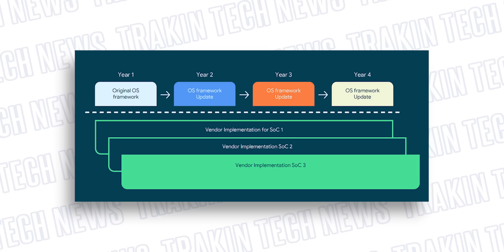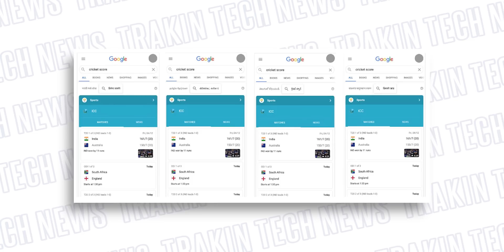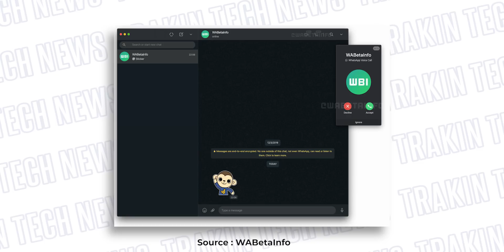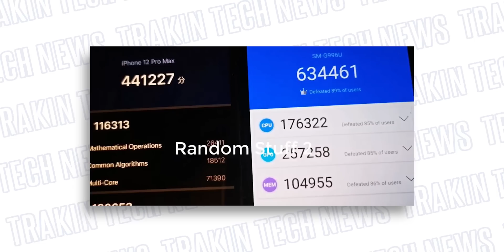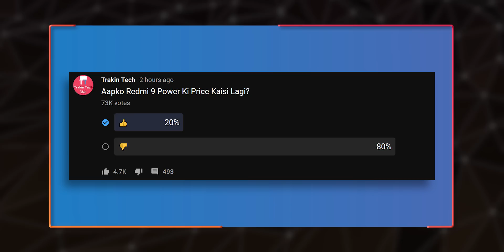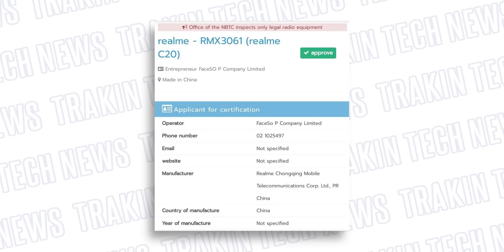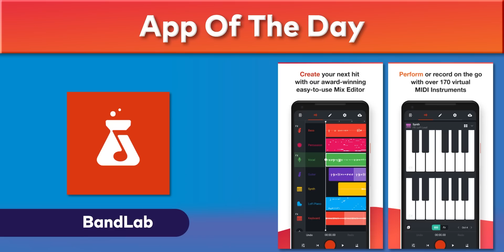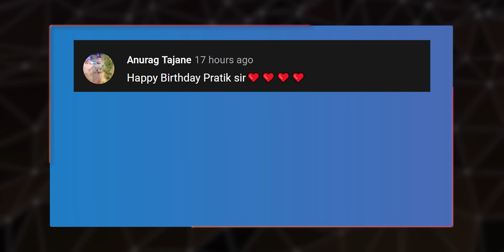realme X7 India First Look, POCO M3 India Launch, realme C20 Coming, SD 888 4 Years Update-TTN911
Video Highlights
00:00 Govt. Preparing To Ban Chinese Telecom Gear
00:48 Spectrum Auction To Take Place In March 2021
01:41 Google & Qualcomm To Give 4 Years Of Android Updates
02:17 Google Will Let You Search in More Indian Languages
03:02 PlayStation 5 Breaks All Record
03:32 WhatsApp Web Could Soon Get Audio-Video Calling
04:07 New Asus ZenBook, VivoBooks Launched In India
04:34 Galaxy S21+ Beats iPhone 12 Pro Max in Comparison
05:14 Redmi 9 Power Launched In India
05:56 POCO M3 India Launch Is Near
06:25 realme C20 Spotted Online
07:01 realme X7 Series First Look | Coming Soon